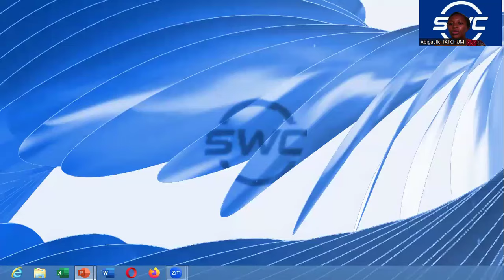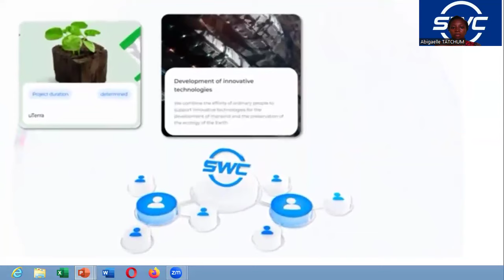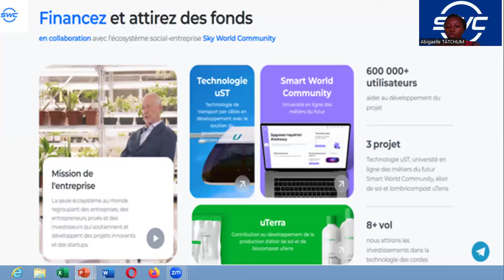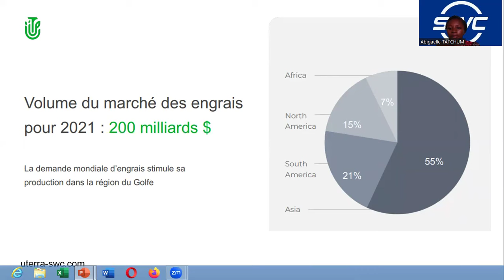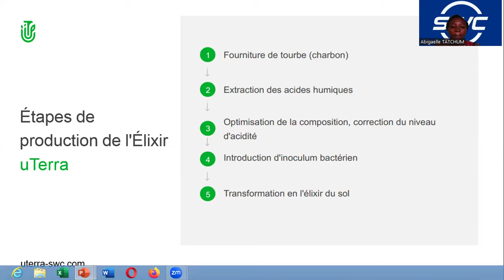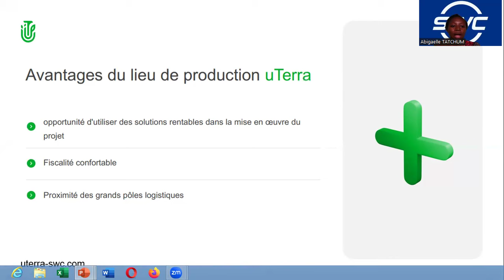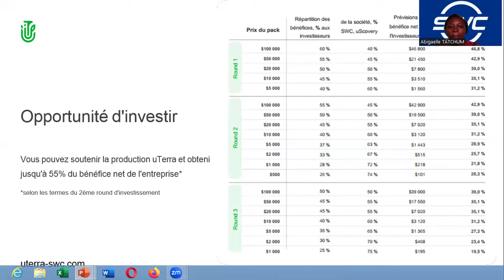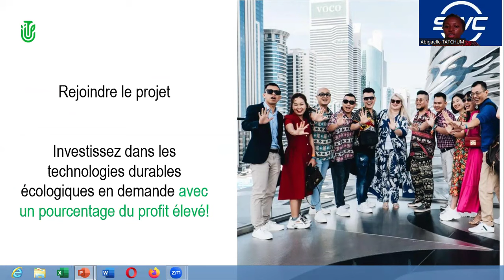05.07.2024, 21:00 МСК (6:00 PM GMT) Abigaelle Tatchum, "uTerra"